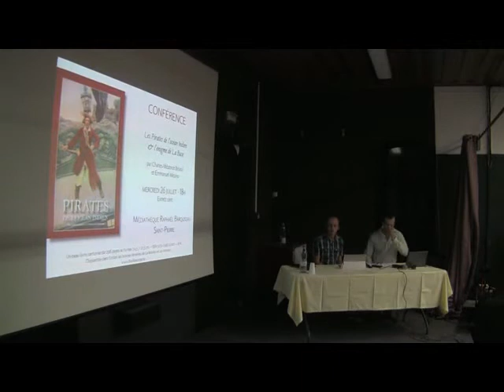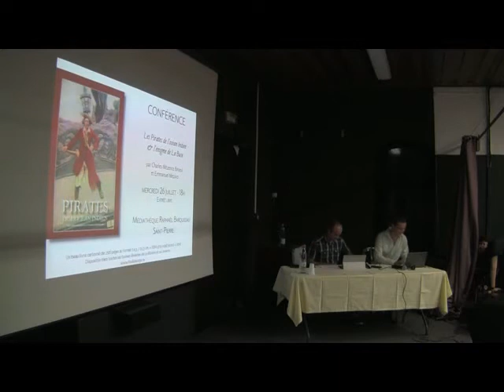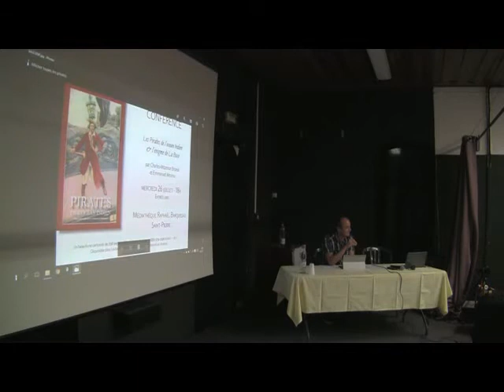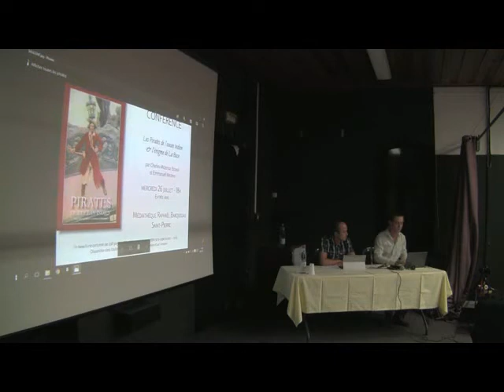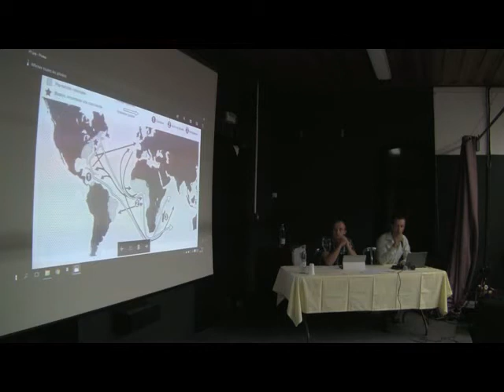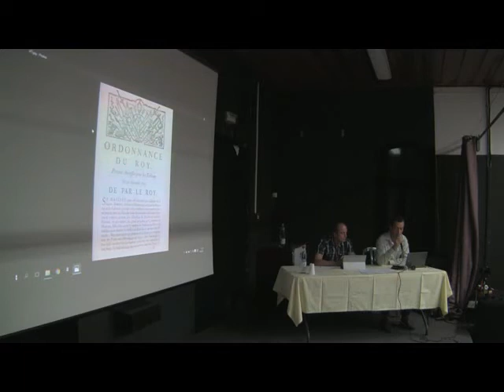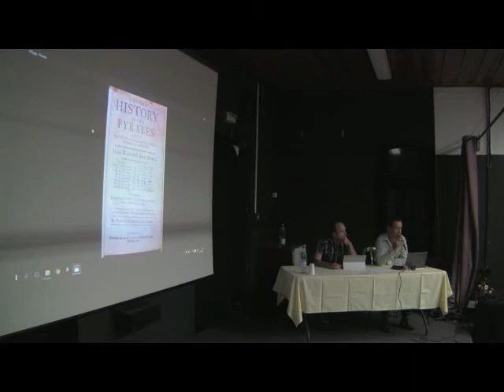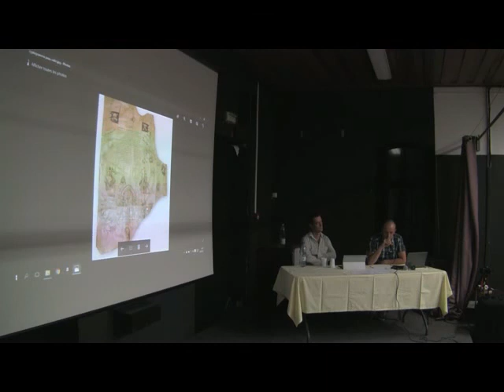Conférence Ame de Pirate du 26 Juillet 2017 - Première Partie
Conférence à la Médiathèque de Saint Pierre sur les Pirates de l'Océan Indien & l'énigme de la Buse par Emmanuel Mézino - Président de la l'Association Ame De Pirate et de Charles-Mézence Briseul - Auteur - Montée par Fabien Collas. A écouter plutôt avec un casque